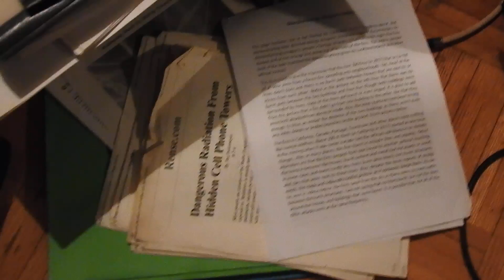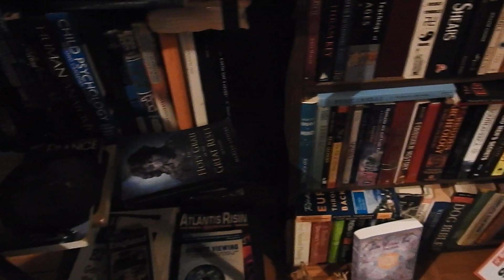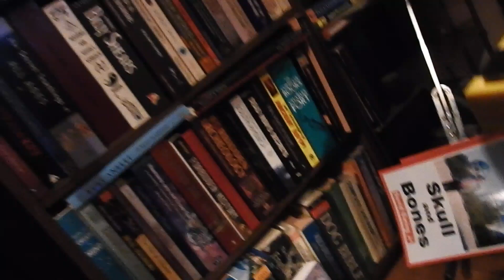Toronto City Water Distilled 🤮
non-monetized channel